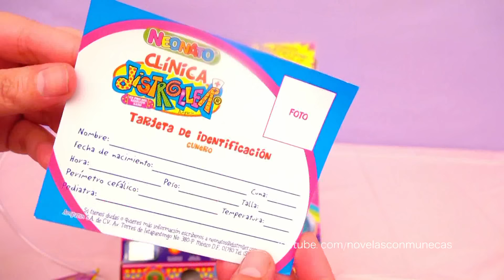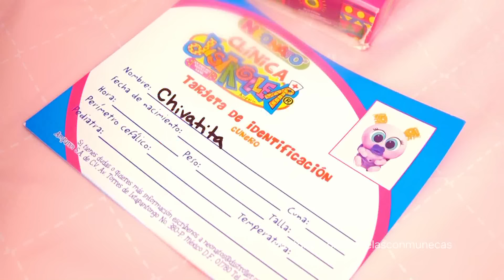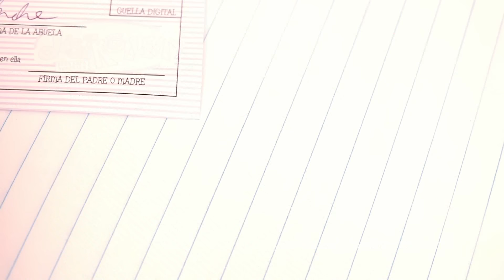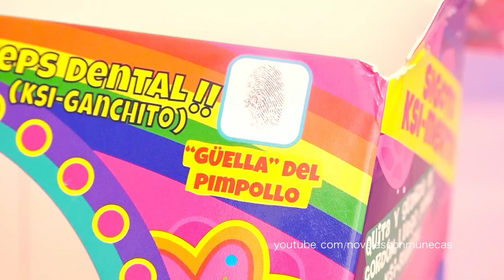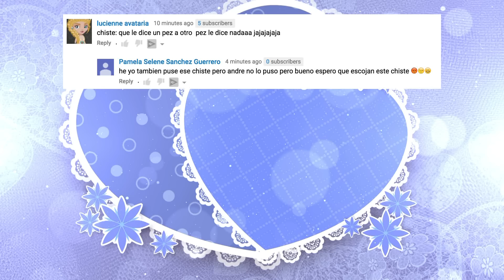Juguetes con Andre Adoptamos una bebe de juguete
Les tengo la buena noticia que adoptamos una nueva bebe! Y me he convertido en Super Mami Andre!! ❤️❤️ TODOS MIS VIDEOS DE JUGUETES EN ESPAÑOL ❤️❤️❤️ O usa

Además ya me hice fan de los bebes de juguete y ahora quiero que adoptemos más. Les parece?

Están super tiernos estos bebes, vienen con una incubadora y con su acta de nacimiento. Más adelante les voy a traer más juguetes divertidos porque me encantaron estos juguetes.

Si te gustan los videos de juguetes en español, te recomiendo

Video de colorear personajes de Patrulla Canina, Intensamente, MLP, Frozen, Snoopy, Mickey y Minnie

Cajitas para pintar a Minnie, MLP, Frozen, princesas Disney, princesita Sofia

Juguetes de Play Doh de MLP - Le ayudamos a Rainbow Dash a recuperar sus colores

Mochila de MLP Rainbow Dash con sorpresas divertidas de My Little Pony, Littlest Pet Shop (LPS), Princesas de Disney y Play Doh

TAMBIÉN TE PODRÍA GUSTAR

Las Chicas Superpoderosas rescatan mascotas de Littlest Pet Shop

Vestidos de Play Doh para las princesas de Disney Cenicienta Aurora y Bella

ROSITA FRESITA tiene que hacer el mismo pastel tres veces para Orange Blossom

Donatina y los Shopkins conocen a Rosita Fresita y sus amigas

Rosita Fresita va con sus amigas de compras para regreso a clases

Juguetes de HELLO KITTY - Avión y ambulancia de Hello Kitty

Juguetes de Play Doh para hacer helados y paletas

En mis videos hago revisiones y comentarios de cada juguete para ayudar a los niños a aprender a fijarse en los detalles. También hago una demostración con historias cortas mediante las cuales trato de transmitir muchas enseñanzas positivas para niños. En mi canal encontrarás desde historias con juguetes y muñecas hasta libros de colorear, revisiones de juguetes, algunas manualidades y juegos de vestir muñecas. Mis juguetes favoritos son de Barbie, princesas de Disney, muñecas LOL, Play Doh, My Little Pony, entre otros.

En mi canal encontrarás desde historias con juguetes hasta libros de colorear, revisiones de juguetes, algunas manualidades y juegos de vestir muñecas.